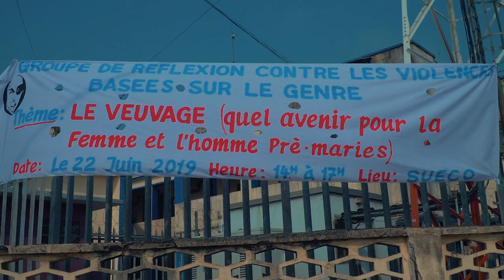JOURNEE INTERNATIONALE DES VEUVES ORGANISEE PAR LE GROUPE DE REFLEXION CONTRE LES VIOLENCES BASE